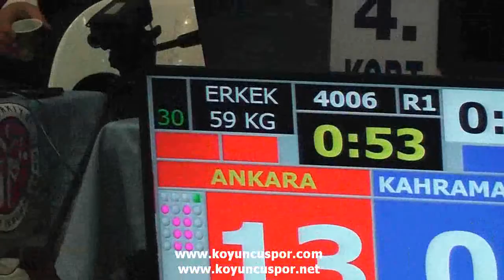4006 59kg E Ankara vs Kahramanmaraş (2014 Turkish Junior TKD Championships)